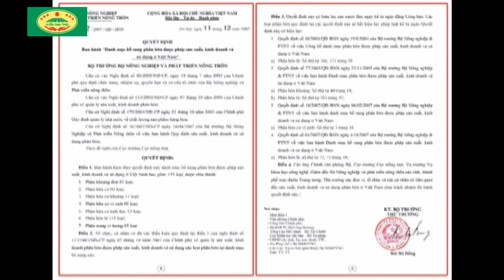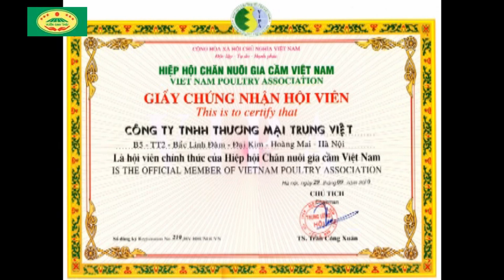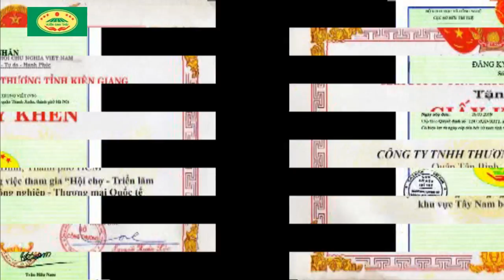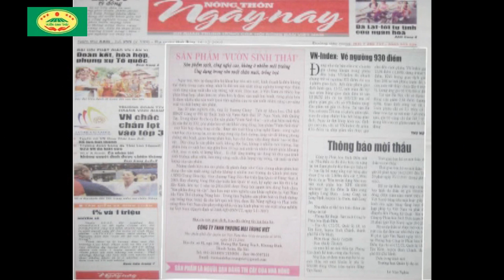Chế phẩm sinh học VƯỜN SINH THÁI | Bạn Của Nhà Nông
Chế phẩm sinh học Vườn sinh thái là sản phẩm ở dạng dung dịch cô đặc, được sản xuất theo công nghệ Nano tiên tiến kết hợp với công nghệ sinh học hiện đại. Sản phẩm được triết xuất từ rong rêu tảo biển, các phụ phẩm trong nông nghiệp là sản phẩm hoàn toàn thân thiện với môi trường
Với các thành phần có trong chế phẩm như: các acid amin (đạm sinh học); các khoáng chất trung-đa-vi lượng, các vitamin, men hoạt tính sinh học cùng với thành phần không thể thiếu trong các chế phẩm sinh học đó là các chủng vi sinh vật hữu ích, nấm đối kháng…làm cho cây trồng-vật nuôi sinh trưởng, phát triển mạnh, chống chịu tốt với các điều kiện bất thuận của môi trường như chống hạn, chống rét, chống úng đặc biệt là khả năng kháng dịch sâu, bệnh hại. Vì vậy khi cây trồng vật nuôi mất cân bằng dinh dưỡng, thiếu hoặc thừa một trong các thành phần nói trên sẽ ảnh hưởng ngay lập tức đến khả năng sinh trưởng, phát triển cũng như sức đề kháng của chúng từ đó ảnh hưởng đến năng suất, chất lượng của nông sản phẩm.
Khi sử dụng chế phẩm Vườn Sinh Thái cho chăn nuôi, trồng trọt theo đúng quy trình kỹ thuật sẽ giúp giảm tối đa chi phí về thức ăn chăn nuôi, thuốc kháng sinh, phân bón hoá học, thuốc BVTV, các chất kích thích sinh trưởng (giảm đầu tư khoảng 30-50%)…tăng năng suất, chất lượng nông sản phẩm lên từ 20-30%, cho thu hoạch và xuất chuồng sớm hơn so với đại trà từ 10-15 ngày